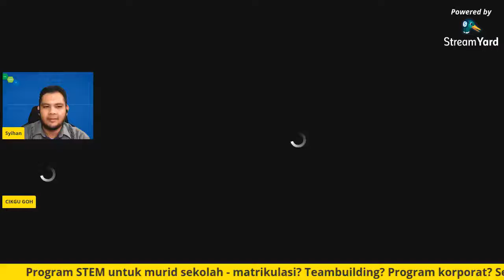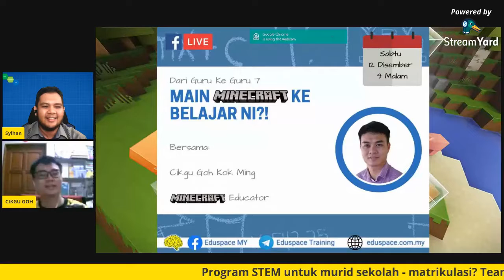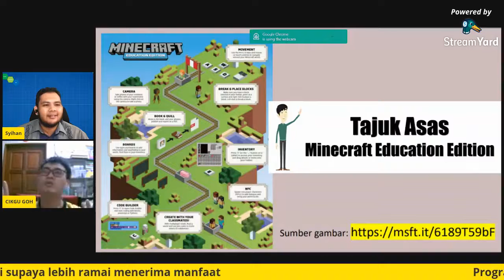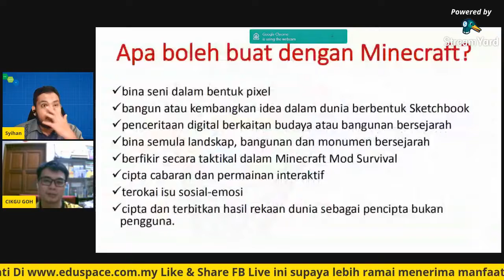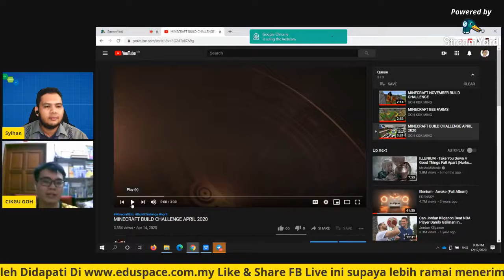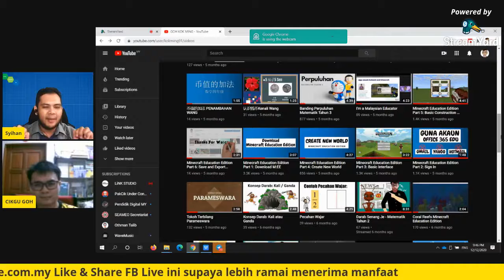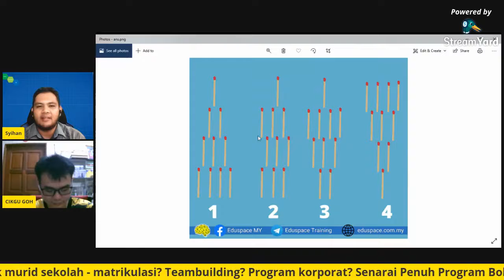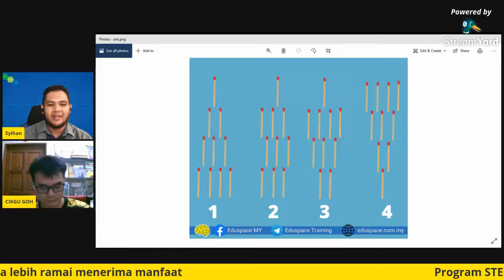[LIVE] DARI GURU KE GURU 7: INI MAIN KE BELAJAR?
RAKAMAN FB LIVE PADA 12/12/2020

"Ini main atau belajar?!"
Ini soalan yang sering ditanya oleh ibubapa bila melihat anak mereka main 'game' MINECRAFT. Tahukah anda Minecraft digunakan oleh para guru di seluruh dunia untuk mengajar murid mereka mengenai STEM dan menyelesaikan masalah?
Ikuti perkongsian Eduspace kali ini bersama Cikgu Goh Kok Ming, Minecraft Educator. Macam mana main game boleh belajar pula? Tunggguuuuu.

Program STEM? Teambuilding? Kursus Korporat? Hubungi Kami!